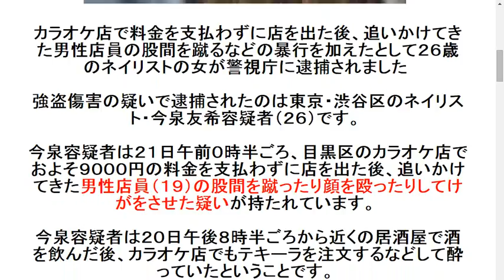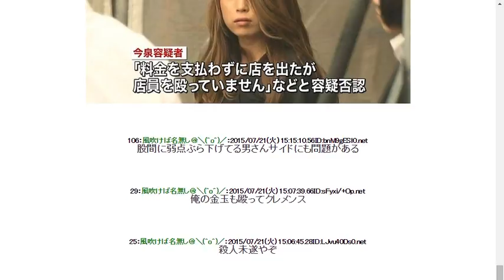【画像あり】カラオケ男性店員の股間を蹴った女（26）ｗｗｗｗｗ